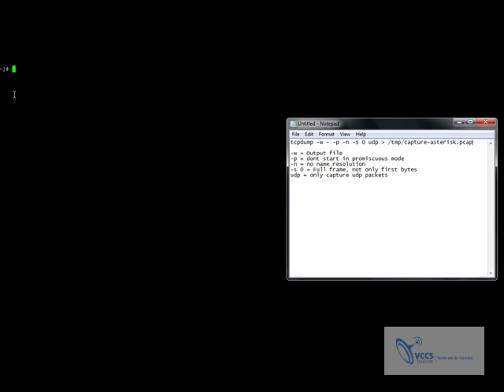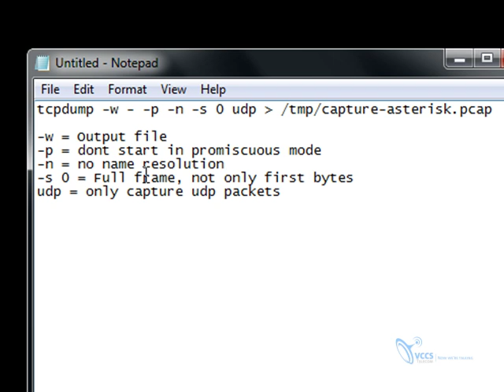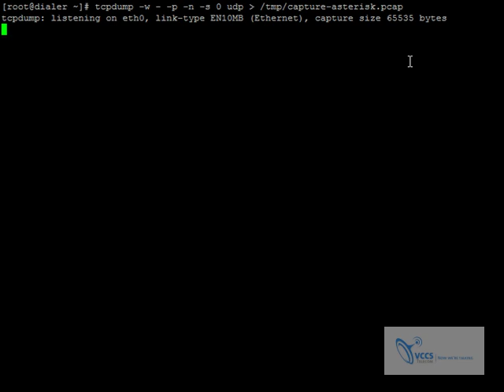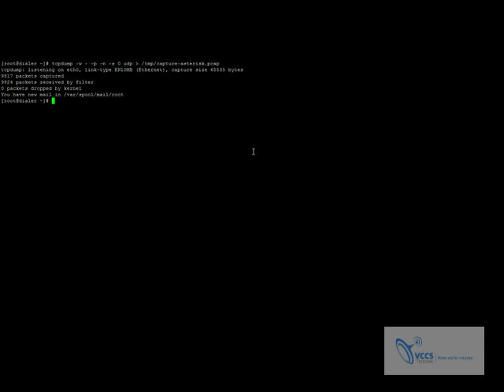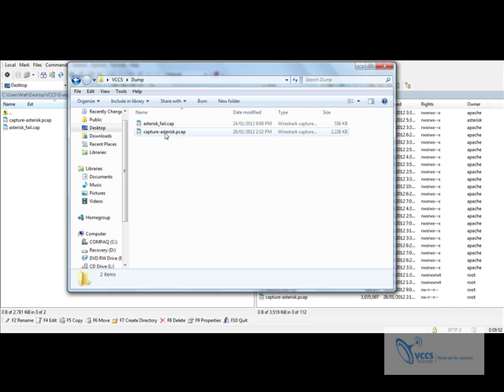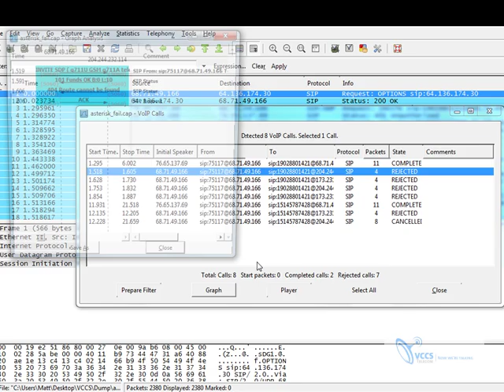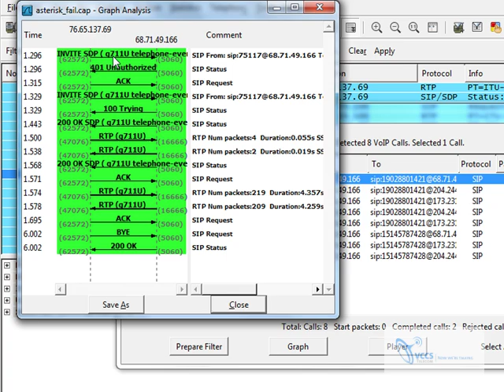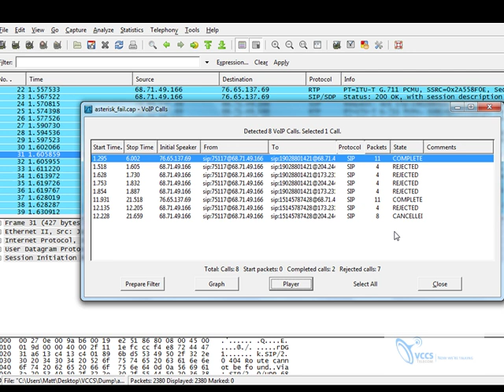How to Capture and Debug SIP Packets from asterisk using tcpdump and Wireshark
Troubleshooting VoIP can be a daunting task. Luckily we can easily capture SIP packets in asterisk using tcpdump and analyze the call data results within Wireshark.

For Encrypted SIP Trunking, Global DID's and Hosted Phone System, check us out!